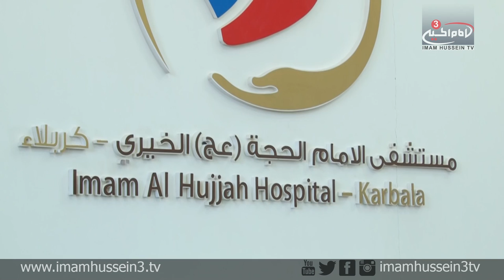Imam Al-Hujjah Hospital Karabala / Iraq Part-2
The second part of the documentary entails interviews with several Hospital staff such Sayid Jafar Mortadha Al-Qazwini, the Executive director of IAH and Eng. Hassanain Ismail, the Information Technology Department Manager. Both members of the Hospital board emphasized on the fact of enhancing the system of the project to meet the international medical security standards.